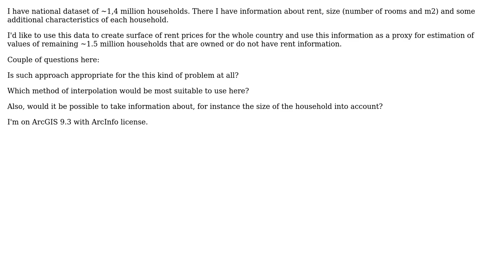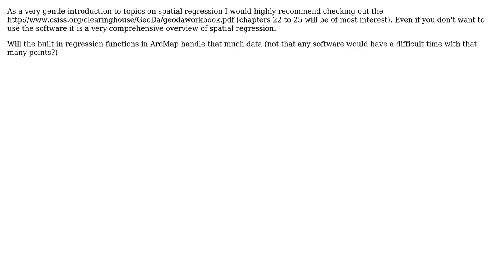GIS: Modelling of rent prices - which interpolation method to use? (3 Solutions!!)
GIS: Modelling of rent prices - which interpolation method to use?

With thanks & praise to God, and with thanks to the many people who have made this project possible! | Content (except music & images) licensed under CC BY-SA | Music | Images & others | With thanks to user whuber user radek user PolyGeo user Ian Turton user Andy W and the Stack Exchange Network Trademarks are property of their respective owners. You are responsible for your own actions.